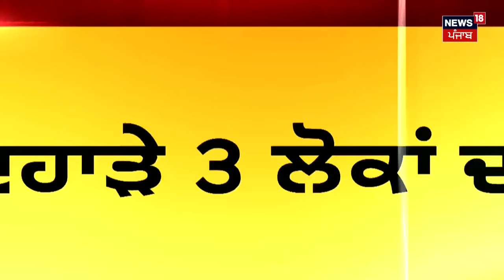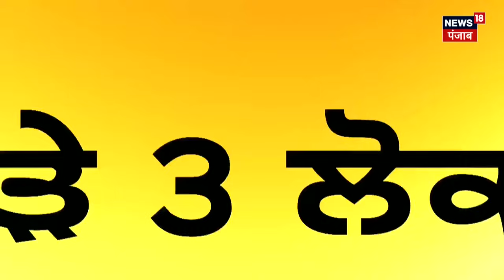Ferozepur Firing Case Update | ਇੱਕੋ ਪਰਿਵਾਰ ਦੇ 3 ਜੀਆਂ ਦਾ ਕਤਲ,ਹਮਲਾਵਰਾਂ ਨੂੰ ਲੈ ਕੇ ਆਈ ਵੱਡੀ ਅਪਡੇਟ| News18